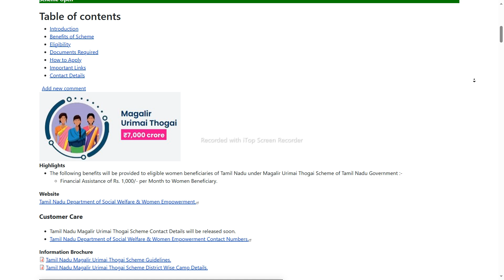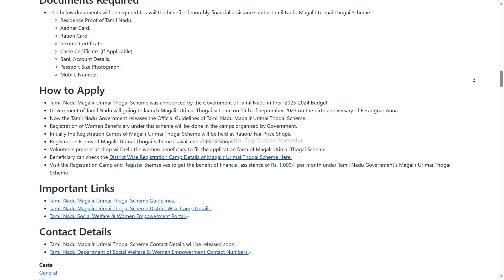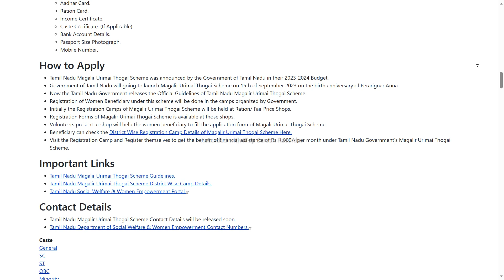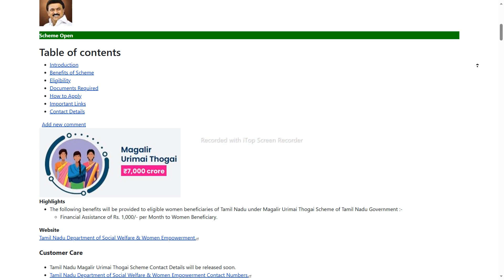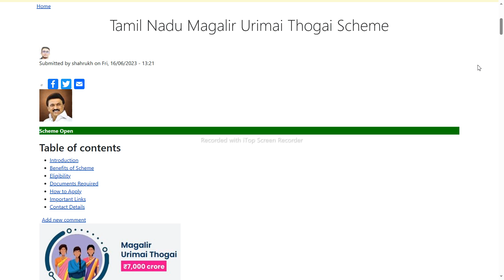Magalir Urimai Thogai Scheme Rejected | மகளிர் உரிமைத்தொகை நிராகரிக்கப்பட்டால் செய்ய வேண்டியது என்ன?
"INTERNET CAFE " is a channel meant for Techincal Job Updates, Career & Education Guidance, and Science & Technical Content.

NOT Allowed.

 Hii Everyone..!! 😍